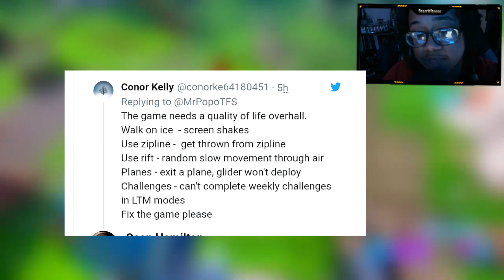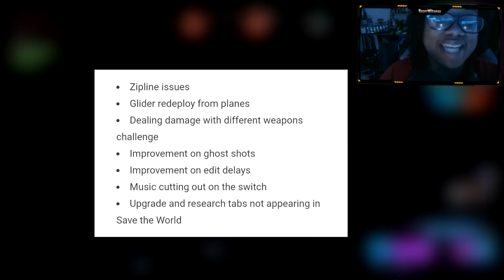BIG Updates Coming Soon To Fortnite (Fortnite Battle Royale)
In today's video we cover the HUGE (at least to me) Quality of life changes that should make the community pretty happy. Hope fully you guys enjoy the gameplay.

Rate the video, Comment your thoughts, and Sub for more